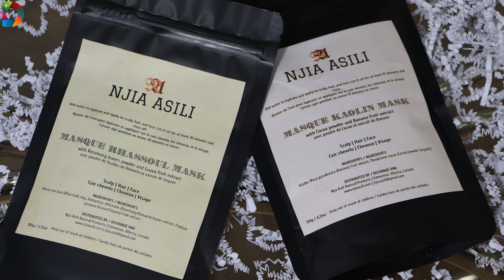Community Newscast Dec 31, 2021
It’s Diversity TV Bringing you the Untold Stories for the week of December 31, 2021, in English and French, from our River Valley Studio, in Edmonton, Alberta’s Capital.

Hosted by professional translator and mediator, Emi Batoum….

Here are the headlines for this week….

Meet some of our 2021 AC Awards recipients in Alberta and Ontario….

La Frap celebrates a successful year, welcoming newcomers, and taking care of community members affected by COVID-19

And the Question of the Week is:

What do you do when the weather is very cold over a period of time?

Now the news in detail….

Vous êtes bien sur Diversity TV et
Voici le sommaire de votre journal du 31 décembre 2021 en français

Tout d’abord, Allons à la rencontre de certains récipiendaires des AC Awards 2021, en Alberta et en Ontario….

Dans un autre régistre, la Frap (Francophonie Albertaine Plurielle) célèbre une année pleine de succès que ce soit dans ses missions d’établissement des nouveaux arrivants, ou alors, aux côtés des membres des communautés sévèrement touchés par la pandémie du COVID-19

Et maintenant la question de la semaine:

Que fait-on lorsqu’il fait très froid  sur une longue période?

Merci d’être resté des nôtres.
De nous ici à vous, où que vous soyez, bonne année 2022 et tous nos meilleurs vœux.